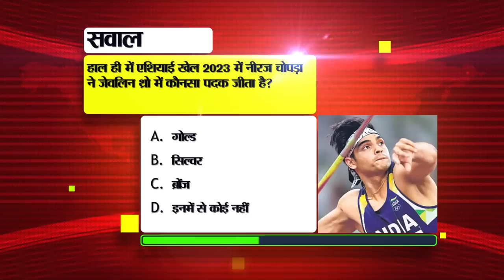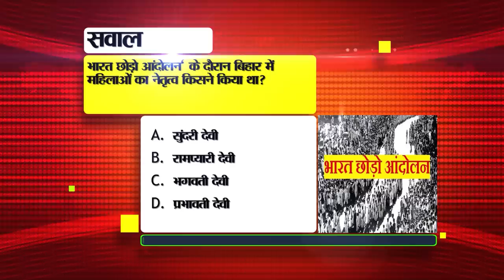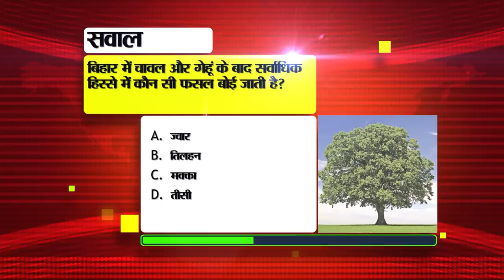Daily Bihar News of 8th October 2023.District of Bihar,CM Nitish Kumar,Bihar Tourism,Ind vs Aus Live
Daily Bihar News of 8th October 2023.Driving license in Bihar,Districts of Bihar,Marcha paddy  of West Champaran,,CM Nitish Kumar
1. Recruitment for many posts including Medical Officer-Staff Nurse in BECIL

2. Strictness will increase in making

3. Today we will talk about Old Secretariat in BiharTourism

4. 70 officers of Bihar Administrative Service transferred, DTOs of many districts changed
5. Jeevika didi warned CMNitishkumar about her demands

6. Mobile forensic lab will be deployed in 28

7. KK Pathak gave instructions to DM regarding teacher reinstatement

8. Policy will be made for fish, poultry, goat and dairy FPOs

9. BSNL landline service will be closed in Bihar

10. Farmers who are beneficiaries of PM Kisan Samman Nidhi will get Kisan Credit Card.

11. Today in Bihari Pehchaan we will talk about Sudhindra Kumar Majumdar.

12. Caste census will be done in this state on the lines of Bihar.
13. Bhojpuri star Pawan Singh and Jyoti Singh's lawyer said this in the divorce case
14. There will be an increase in the temperature of the state
15. MarchapaddyofWestChamparan gets GI tag
16. These students will not be able to appear for matriculation and intermediate set up examination.
17. Today Indiavsaustralialive will play its first match of World Cup 2023 against Australia.
18. Today's date is recorded in the history of India for many reasons.

19. Today in viral news we will talk about Reserve Bank of India.

20. How to get money back after making wrong payment on UPI and payment app

21. CBSE made changes in 10th-12th examination
22. Many major decisions were taken in the 52nd GST Council meeting.